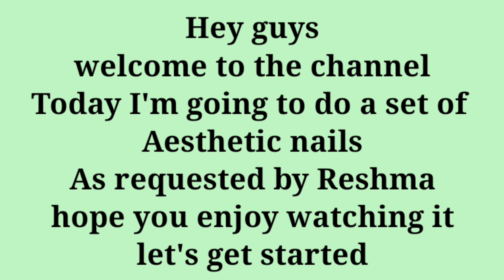100+ marble nail Art Designs Compilation 2021 | September month Nail Art Design Compilation 2021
Marble nail art designs monthly compilation September